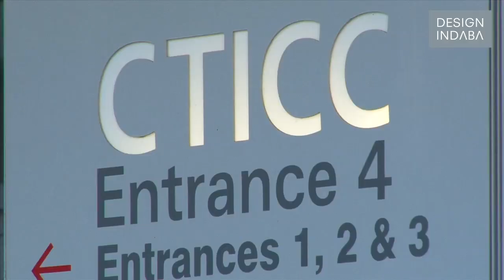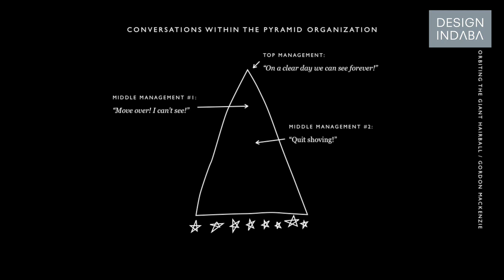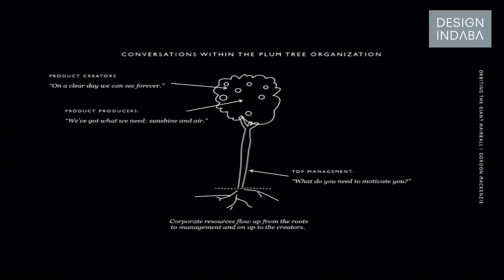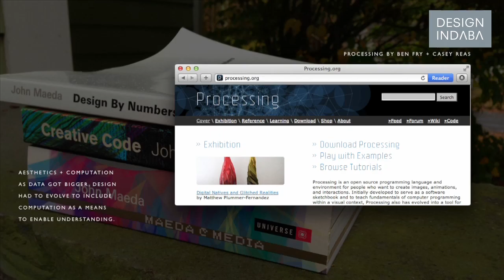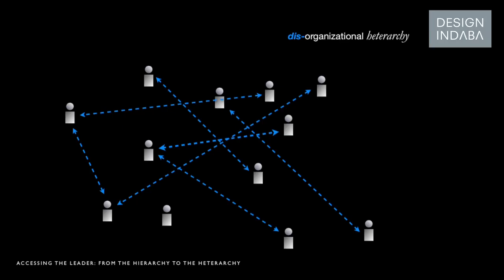John Maeda on the importance of creative leadership.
John Maeda considers himself lucky to have studied technology when it was still a foreign thing. Here after he went into design and began to make an impact due to his extended and comprehensive knowledge about "making this".
The Rhodes Island School of Design's president spoke at Design Indaba Conference 2013 about the impact of technology and design in the leadership space. He focused on highlighting the differences between traditional leadership and creative leadership, asking important questions such as what does leadership look like and how do creative people learn to lead?